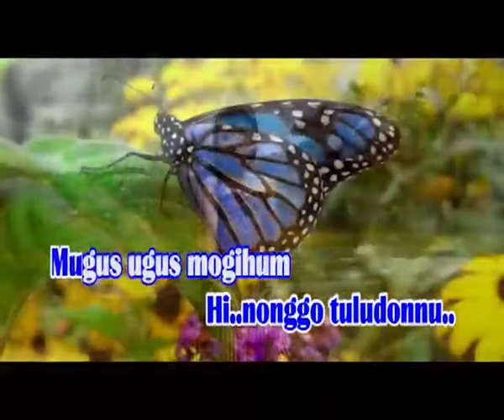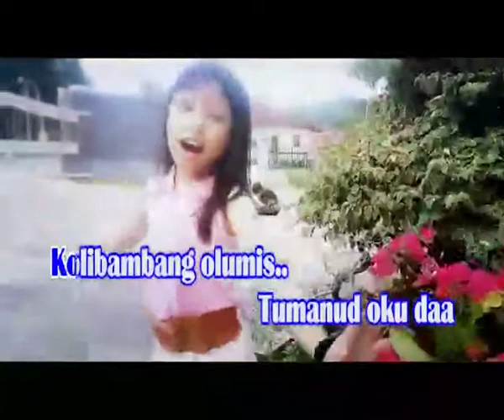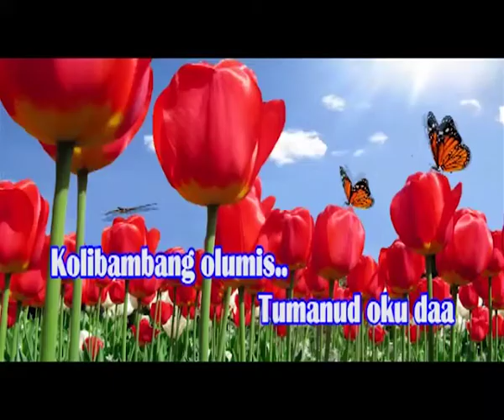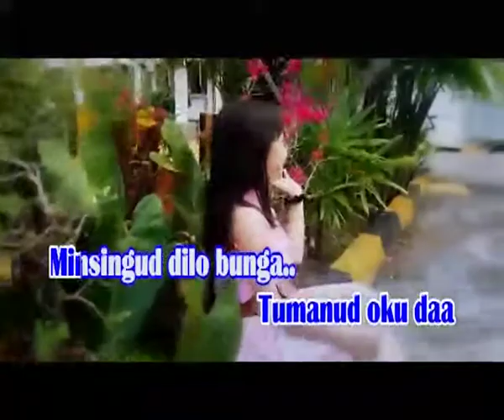BEA DEARLEN-Kolibambang/music vedeo. Kdmr songs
Sinding KDMR doung TANGANAK. Kada lihuai boros tinaru tokou.